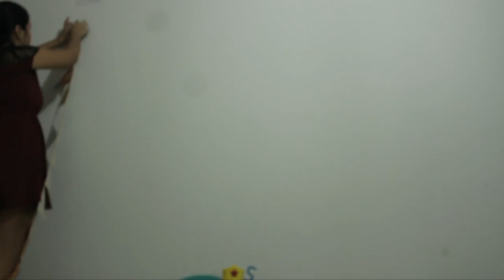Mesversário 5 Meses Alice - Tema Mulher Maravilha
Mais um mesversario da minha princesa, dessa vez o tema foi mulher maravilha, ou melhor, menina maravilha!rsrs O look mais lindo de todos. Amei.